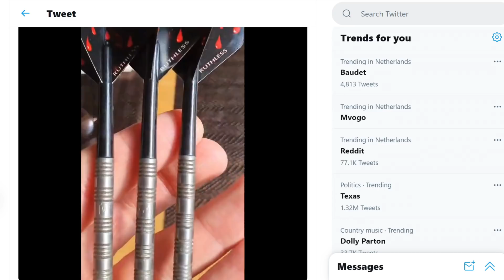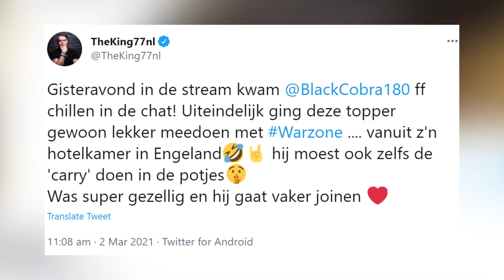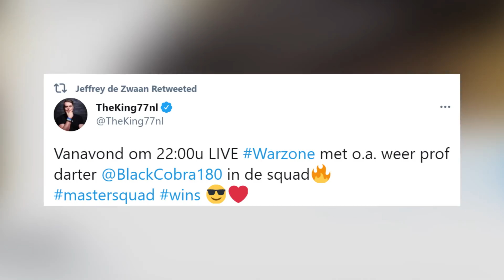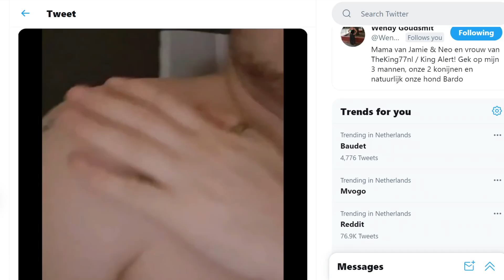Jeffrey de Zwaan! Target Vision Lights en UK Open 💥 Darten met The King! 🤴🏻 Aflevering 3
*Lid worden en Doneren alleen wanneer je 18 jaar bent of ouder!
Geen 18+? Dan NIET doneren, ook niet met toestemming van je ouders...